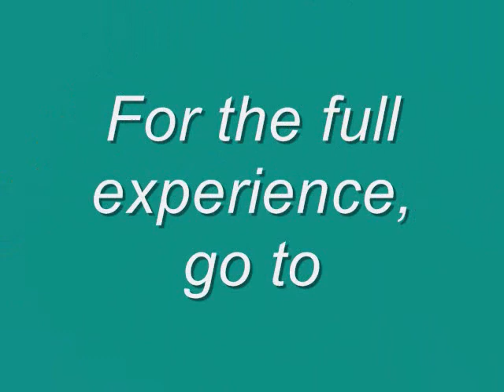Fountains of the Strip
Many of the vast hotels on the Las Vegas Strip feature beautiful fountains. A few of them are captured here by the Travelin' Thornberries